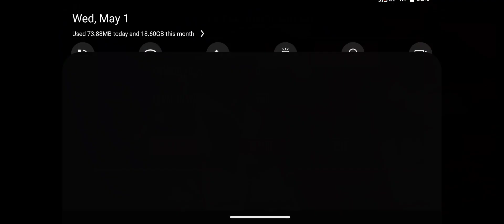Dead Zombie Hospital Zombie Attact - Anoride Gameplay.79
FEATURES
Huge 3D scary hospital environment
Realistic 3D graphics content
Different creepy zombie are spread in the hospital
Best regions for some fierce action
Level of difficulty increase with each successive level

HOW TO PLAY THE SURVIVAL SHOOTER ZOMBIE WAR
Tap on the play button to start the zombie war in the scary hospital
Select the level from the level selection
Take out the sniper and start the zombie shooting
Keep an eye on the health bar and time bar to accomplish the killing mission
Follow the map to kill the zombie.